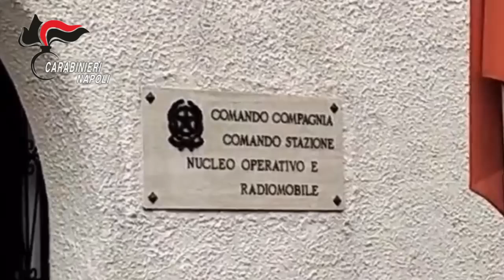Barano di Ischia: Abusivismo nella spiaggia dei Maronti. Sequestrata la struttura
Ischia, abusivismo edilizio e Carabinieri. Una lotta continua da parte dei militari dell’Arma isolana. Controlli che raggiungono anche una delle spiagge più belle del mondo con i suoi 3 chilometri di paesaggi meravigliosi. Parliamo della spiaggia dei Maronti e i carabinieri questa mattina, insieme al personale dell’Asl Napoli 2 Nord e al personale dell’ufficio tecnico del comune di Barano di Ischia, hanno sequestrato un noto ristorante della zona.
I militari hanno trovato lavori edilizi diversi rispetto alla scia presentata e in assenza dei prescritti titoli abilitativi. Abusivismi effettuati in un’area sottoposta non solo a vincoli paesaggistici ma anche a vincoli sismici.